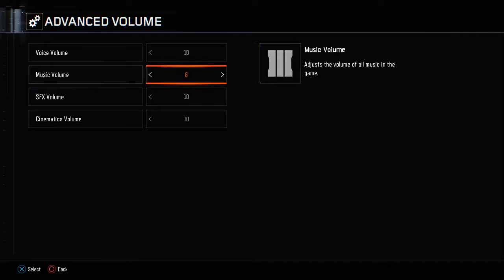Gorod Krovi Easter Egg Completion Cutscene